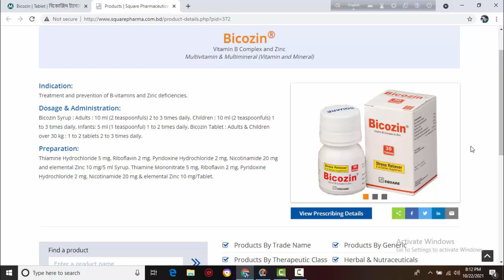Bicozin Tablet - উপকারিতা- খাওয়ার নিয়ম- দাম - গর্ভাবস্থা ও স্তন্যদানকালীন ব্যবহার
*** এই ভিডিওতে বিকোজিন ট্যাবলেট এর কার্যকারিতা ও ব্যবহার নিয়ে বিস্তারিত আলোচনা করা হয়েছে | তাই পরিপূর্ণ ধারণা পাওয়ার জন্য না টেনে পুরো ভিডিওটি দেখুন |

কোন রোগের জন্য কোন ঔষুধ খেতে হয়, কোন ঔষুধের কাজ কি- ডোজ- পার্শ্বপ্রতিক্রিয়া ,  হেলথ টিপস, মেডিক্যাল টিপস ও স্বাস্থ্য বিষয়ে আমাদের চ্যানেলে এ রকম আরো অনেক ভিডিও দেয়া আছে | আপনারা চাইলে প্লে লিস্ট থেকে প্রয়োজনীয় ভিডিওগুলো দেখে নিতে পারেন |

[যে কোন ঔষধ গ্রহণ করার পূর্বে অবশ্যই একজন বিশেষজ্ঞ ডাক্তারের পরামর্শ গ্রহণ করা উচিত । এই চ্যানেলের ভিডিও দেখে আপনারা কখনোই ঔষধ সেবন করবেন না । আমরা শুধুমাত্র Medicine বা ঔষধ সম্পর্কে আপনাদের প্রাথমিক ধারণা দিতে চেষ্টা করছি । এরপরও কেউ যদি নিজে নিজে ঔষধ গ্রহণ করে থাকেন তবে কোন প্রকার দায়ভার এই চ্যানেল নিবে না | ]